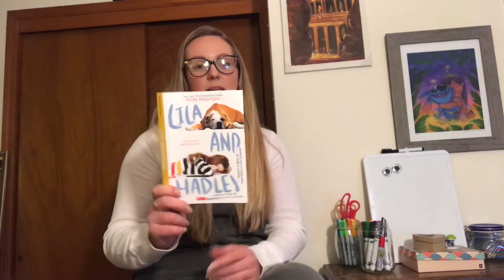Lila and Hadley Chapter 9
This is a read aloud of the book "Lila and Hadley" by Kody Keplinger. Today we read chapter 9 where Hadley continues her orientation and mobility lessons and Lila learns some new tricks.